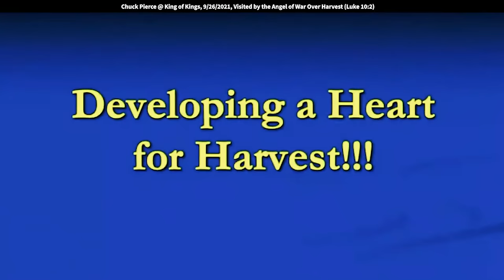Chuck Pierce: Visited by the Angel of the War Over Harvest (Luke 10:2)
Chuck speaks at King of Kings on Sunday, 9/26/2021. Quotes: “We've entered this harvest season. I awakened from a dream and there was an angel, a visible angel standing in our den where I was, where I seek the Lord. The angel was staring off into a different vantage point. I finally said, “Who are you?” He said, “I am the angel of the war over harvest.” I was looking at the world as if it was flat and he would point to an area. All of a sudden, this crystal harvest wheat, wheat stalk heads would arise from that part of the earth.”

I knew I had been initiated by the Lord into our next building season because three and a half years prior, God visited me. And an angel visited us here during the weekend. You can get that recording.
But I woke up from a dream. I usually wander around during the night. I pray and spend time with the Lord. I'll sleep an hour and wander an hour, and really seek the Lord during that time.

And to save my life, I have to - I don't do that in our bedroom. Because you know my wife Pam. I told you the one time I was going through, almost died. He gave me a word about 20 years ago. I almost died 20 years ago; I would go into anaphylactic shocks. One night I went into an anaphylactic shock at 1:00 AM one morning. The whole bed was shaking, and I was really struggling. I just felt like that was it. So, I woke Pam up and I said, “Honey, I can't get out of this.” I was shaking. She jumped up in the middle of the bed, screamed. I said, “The devil's telling me he's going to take me out through this.”

She jumped up in the middle of the bed, screamed at the top of her lungs, “Satan, let me tell you something. You are to get out of my room now. You are not to wake me up again. You have no right to wake me up because God says I am to sleep in peace. Now, out in the name of Jesus.” All of a sudden, we were both leaving the room. I thought, I'm not sure who she just threw out, me or the devil. I never had that issue again; so she has authority over something.

We've entered this harvest season. I awakened from a dream and there was an angel, a visible angel standing in our den where I was, where I seek the Lord. The angel was staring off into a different vantage point. I finally said, “Who are you?” He said, “I am the angel of the war over harvest.” I was looking at the world as if it were flat and he would point to an area. All of a sudden, this crystal harvest wheat, wheat stalk heads would arise from that part of the earth.

It's going to surprise us where harvest really happens. Iran has a huge harvest coming. So, he began to give me instruction for the next three and a half years of how to prepare the body of Christ for the harvest season ahead. Now, I believe we have crossed over into that harvest season. You can read about that. I've got it in "Passover Prophesies." I think I've got it in "Triumphant Kingdom" as well.

We have entered a harvest season, and because of that, it becomes very important that we enter in to shift of our mindset for the new wineskin that's ahead. We need a new mindskin for a new wineskin. We're going through this process of harvest thinking. Now, one of the things the Lord first told me was, you're going to have to develop a heart for harvest. When God sent His son, His son was there to reveal who the Father. That's why Yeshua came. He came to reveal Father's heart to us. He came to show us how Father thought and show how Father acted. Jesus was God in man to show man how to be.

He showed us the access that we had to become what we were always created to be before the foundation of the Earth. He knew you before the foundation of the earth. Then he came not only what he was doing here. His whole role with the disciples was to teach them not only about Father so they would believe. When he changed the water into wine, this is what he said, I did that so the disciples would believe. I also did it to reveal the glory of God. And his entire process was to bring them into a wine skin for harvest and teach them the concept of harvest. He was constantly telling them about the harvest and giving them parables so they would understand the harvest.

See, the word of God is written as a harvest book, where we have a harvest covenant. All the way from Genesis to Revelation, the whole concept of this book is harvest. What really happens when we get too churchified is that we lose the vision for harvest. When we get out of time and get in our culture only, and we're not embracing kingdom culture, we lose harvest.